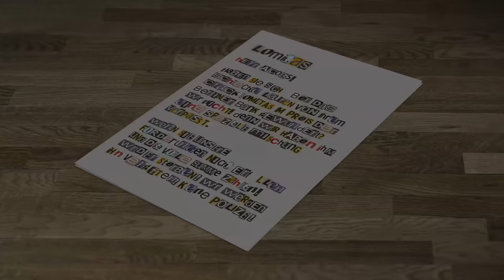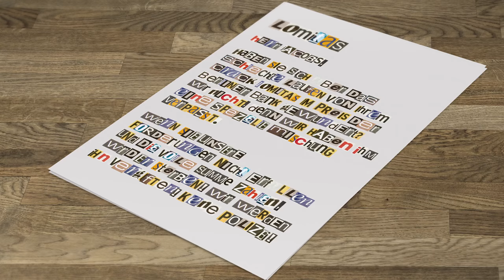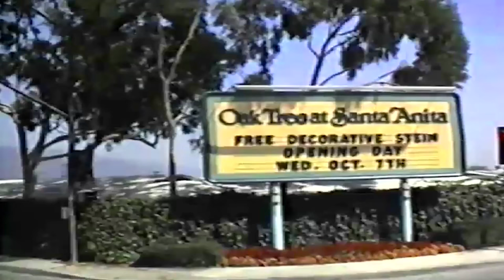Documentary: Monty Roberts and Lomitas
Documentary of LOMITAS: The life of the german thoroughbred called Lomitas had it all – class, courage, talent, but also crime, highs and lows. Owned by Walther Jacobs' Fährhof Stud, where he was bred, and trained by Andreas Wöhler, he won his first two races as a juvenile, but then became claustrophobic, a trait that manifested itself infamously when he refused to enter the stalls for the German 2,000 Guineas.
Horse whisperer Monty Roberts conquered the problem. In the summer of 1992 he was the victim of a blackmail attempt, with a threat to kill him if a demand for money was not met. To prove the point, he was poisoned.
Under utmost security, Lomitas had to be rushed out of Germany, spending time in England in disguise before being transferred to America, back to the care of Roberts. His racing career was over, as he needed a long time to get over the attack, with his feet affected most.
Edited by Florian Figge, Philipp Hager
Narrated by Patrick Zwingmann
Screenplay by Catrin Nack, Simon Stokes
Directed by Daniel Krüger